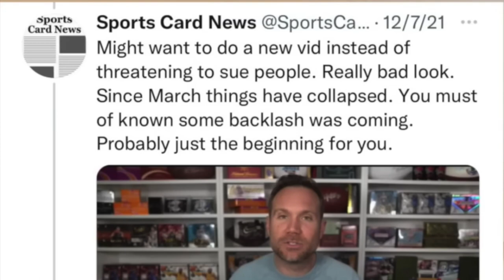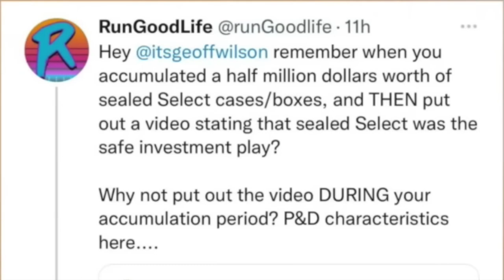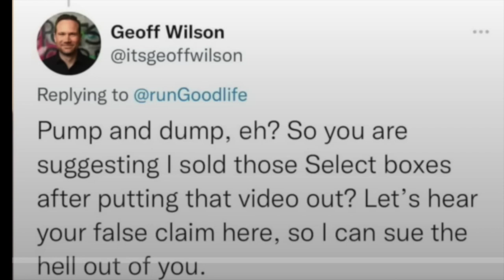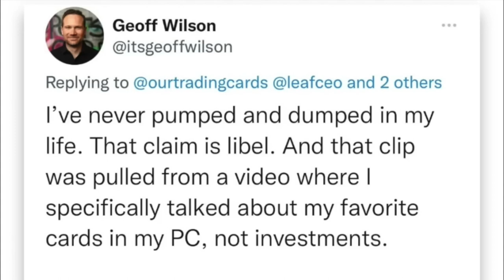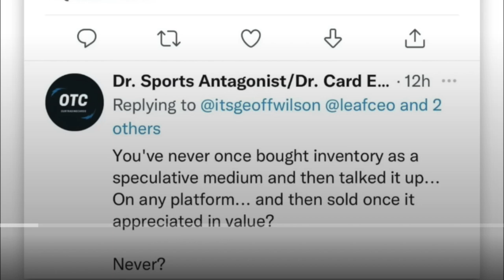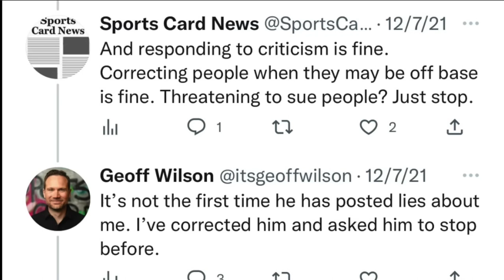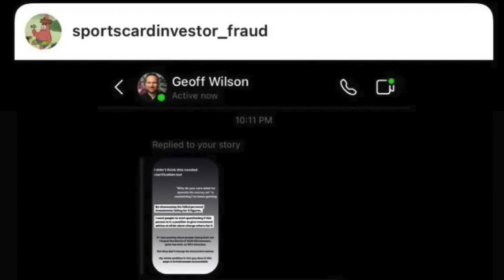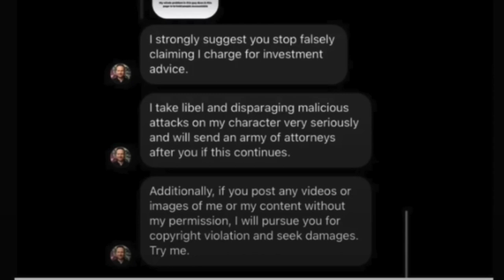Geoff Wilson @ Sports Card Investor Has an Army of Attorneys to Sue Me?